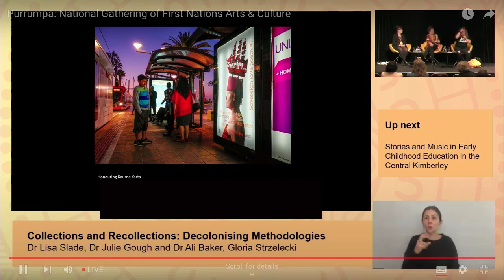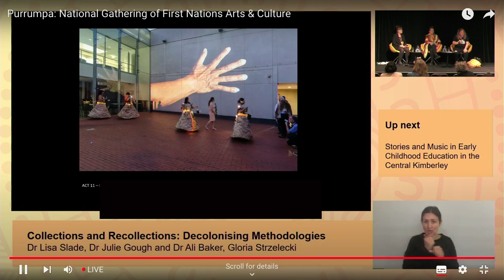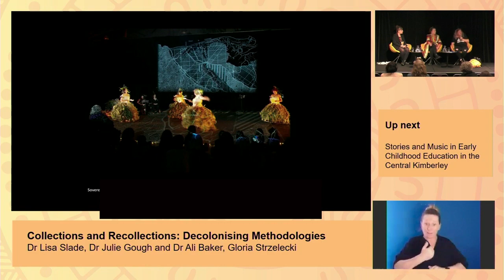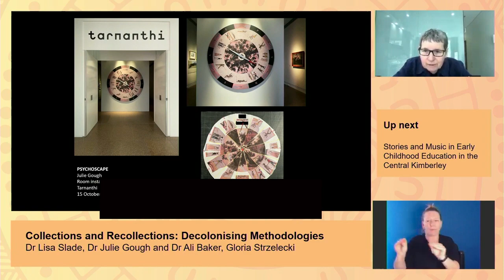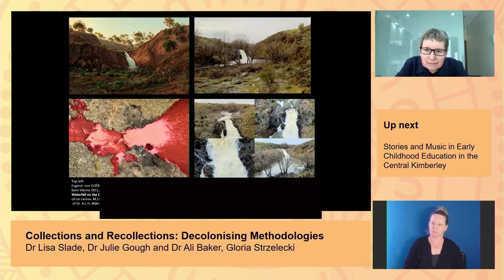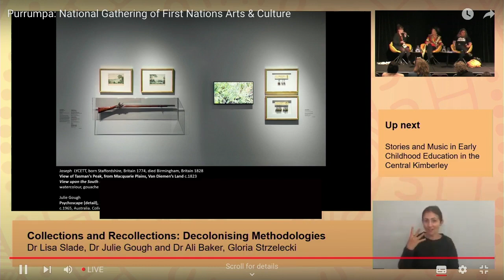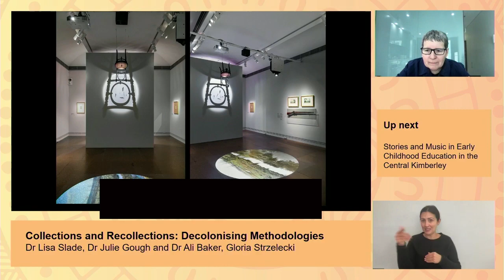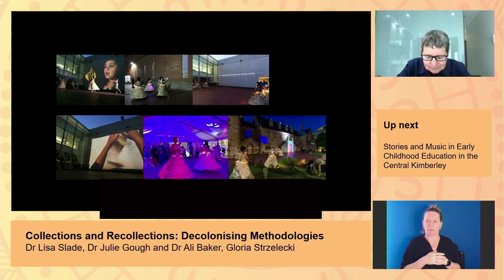Collections and Recollections: Decolonising Methodologies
Featuring Dr Lisa Slade, Dr Julie Gough, Dr Ali Baker and Gloria Strzelecki.